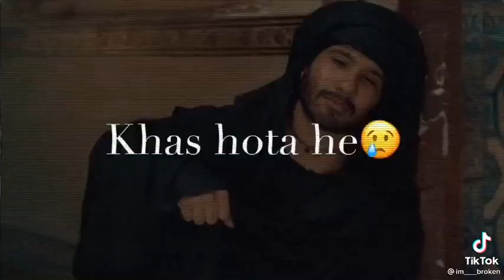Amazing songs❤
Khuda aur muhabat❤